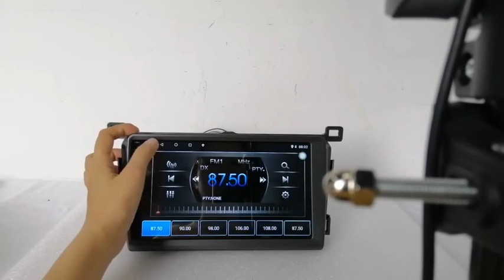car stereo#for Toyota RAV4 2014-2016 android 9.1 system,4+64GB with DSP+4G Sim card+Carplay